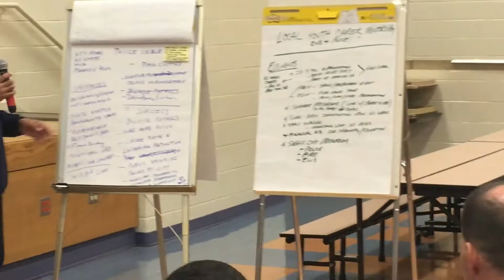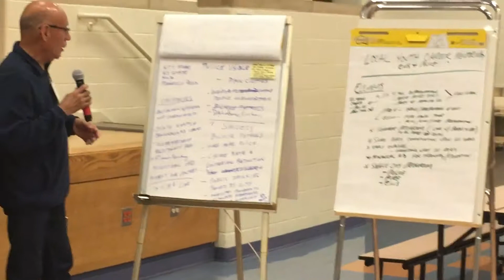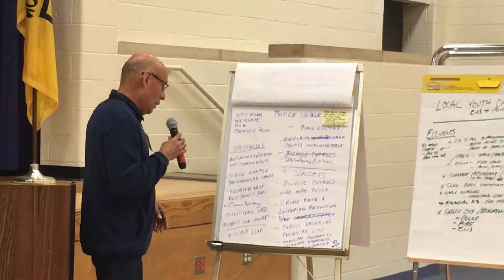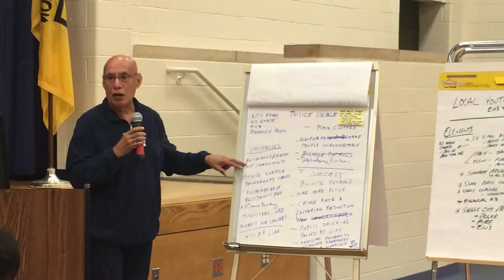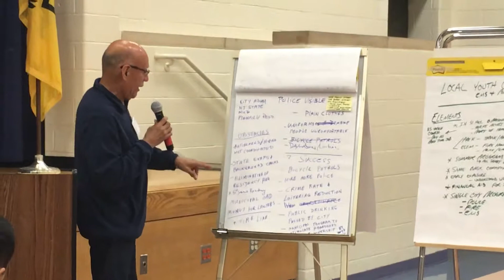Tony Contreras at Public Safety Listening Session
The third Public Safety listening session in the Plainfield Vision 2025 series on October 16, 2017.